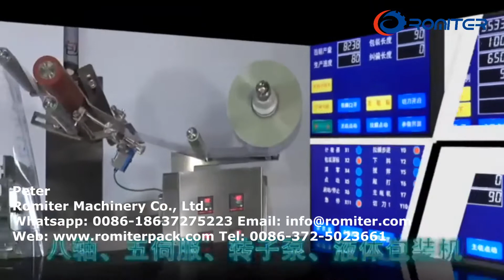High Speed Liquid Filling Sealing Packing Machine